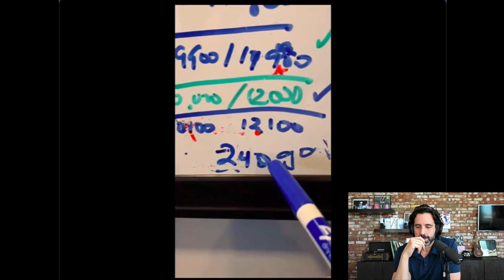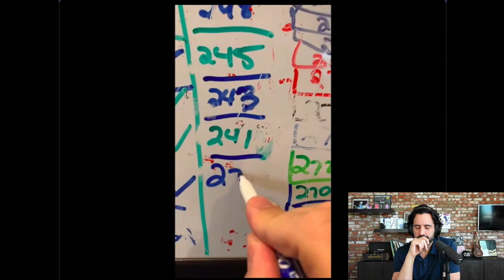How I Lost 80 Pounds! - The InnovatorsMindset Podcast S2 EP 16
“Even through failures, what do we learn through the process?” - George Couros

This quote serves as the ongoing theme of this video as George Couros reflects on what he has done to lose 80 pounds. Even though Couros, who is not a medical professional, has seen results over the last 7 to 8 months, he has dealt with numerous failures, and through determination and reflection, he has created a routine that has helped him reach his fitness goals! Couros reminds us that when something is not working, we can take what we have learned to find a direction that works better for us. Towards the end, Couros gets very real about how the mental weight started leading to physical weight and he shares what he is doing to surround himself with people who cheer him on. Everyone’s journey is different, so this video serves as a reflection of a journey where Couros has found success in a way that is meaningful to him.